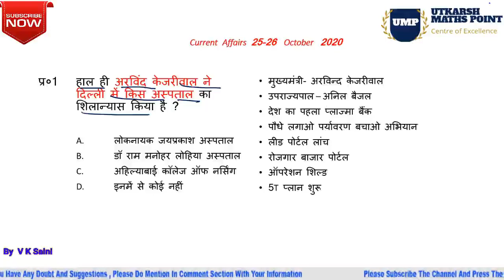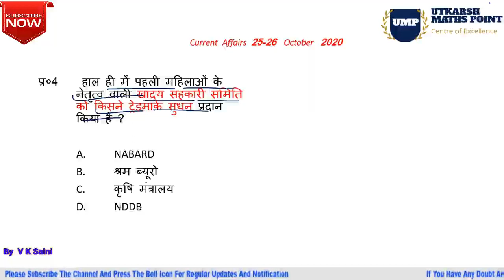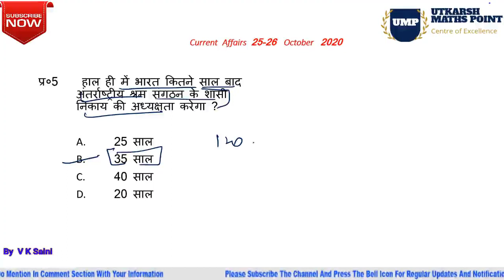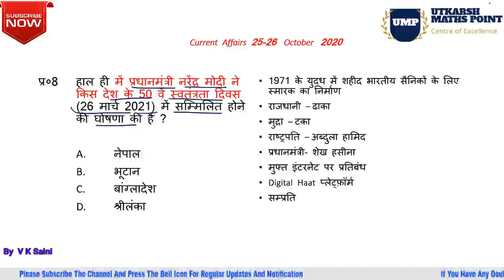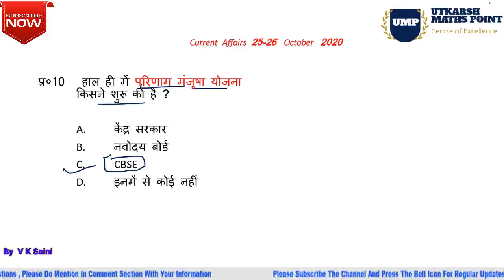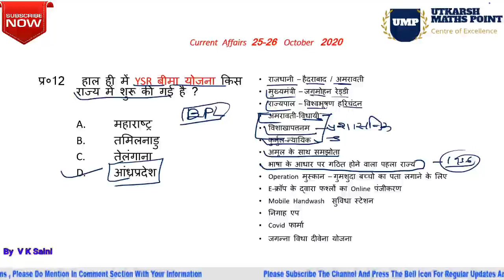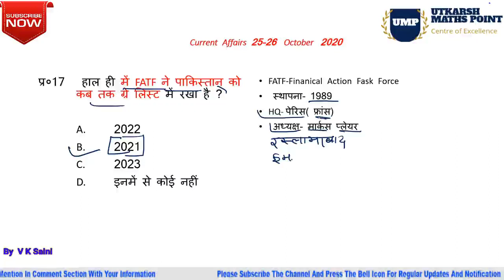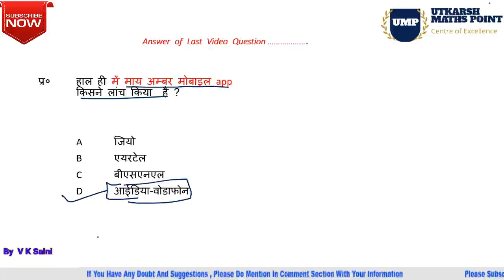Current affairs 26 october 2020||By-vk saini || ntpc,ssc,upsc,patwar,police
current affairs
utkarsh maths point
vk saini